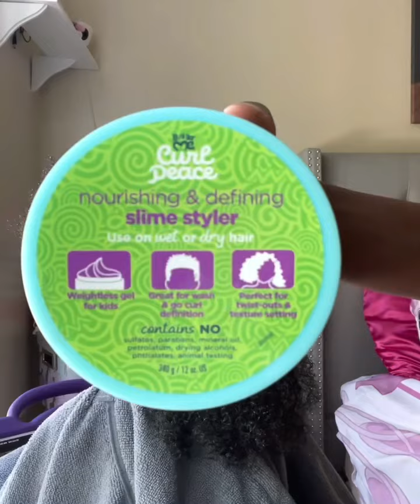Cute kids hairstyles! Frohawk and sunglasses for beach day